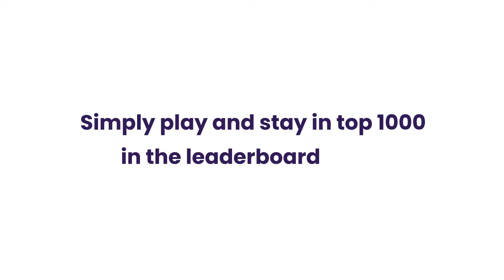crypto Motion Graphics #38 | Promotional Video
This is a promotional video done for indigg

Are you a blockchain oriented project? 🔗

Are you in need for eye-catching graphics that best represent your projects ideologies? 💡

Majestic Motion is all that you need! ▶️